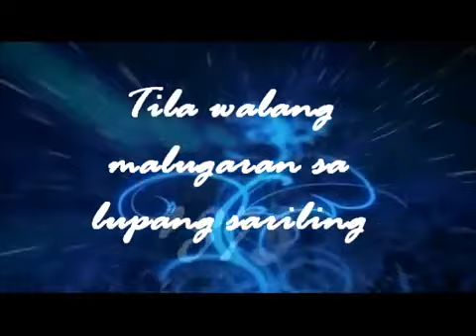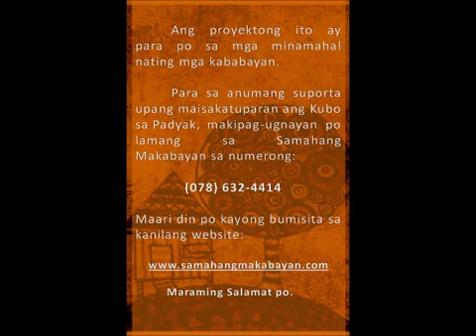Video Arts HUM18